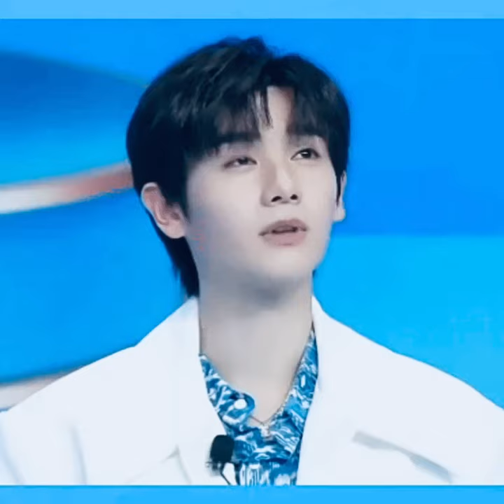Nine at ChunZhen Live edit♥️✨ [Rocketeer] 🚀ninekornchid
The pictures & clips are not mine, I just edited them from Weibo
Follow and Support Nine Kornchid on all platforms
高卿尘 GaoQingchen NineKornchid นาย กรชิต บุญสถิต์ภักดี